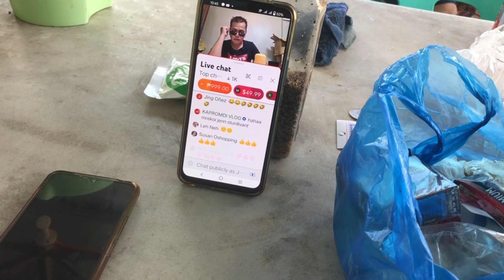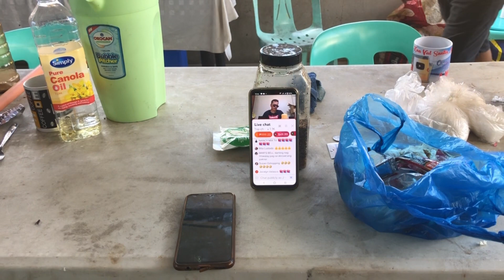KAGANAPAN SA LIGHT HOUSE..//KALINGAP RAB//VAL SANTOS MATUBANG